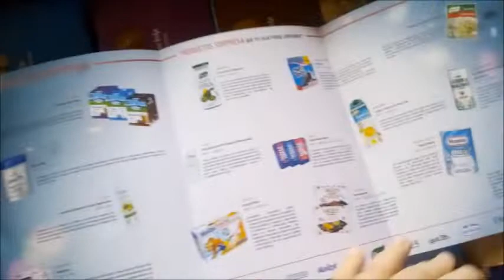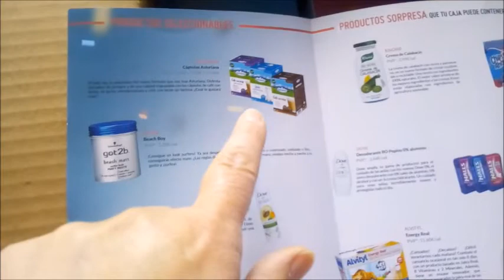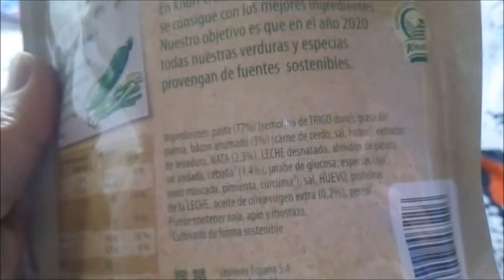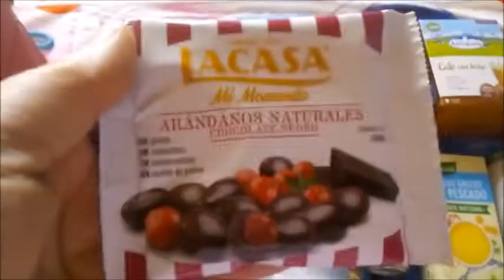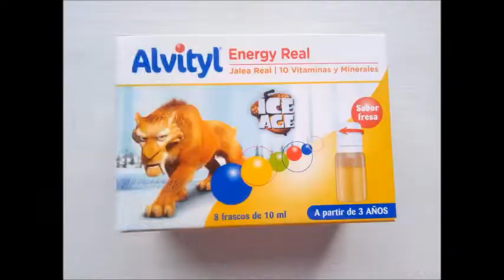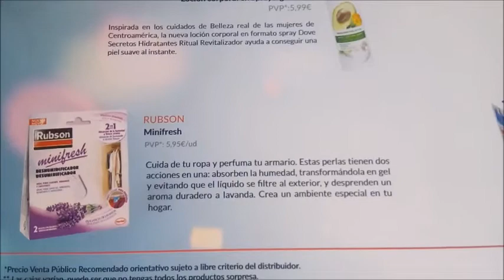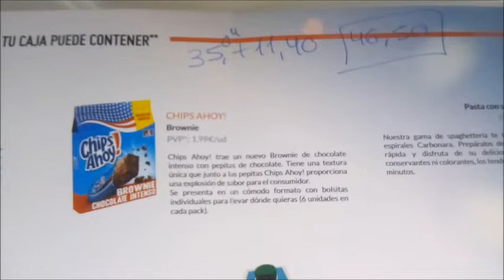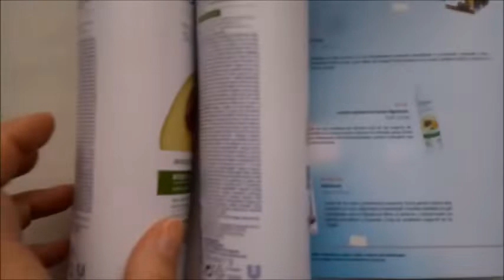Testabox Enero 2019: La All Star de las Testabox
👉La All Star de las Testabox del año, valorada en 47 Euros.

Ahora la Testabox como caja de suscripción ya no existe, sino que ha pasado a llamarse Kuvutbox y se vende 4 veces al año sin suscripción por 19.90 euros y con productos valorados en unos 60 euros.
Si te gusta la compras y si te gusta no la compras, pero ya no tiene suscripción.

👉En Enero viene la Testabox All Star, llamada así porque trae los productos que mas han gustado y mas han pedido, durante todo el año sus suscriptores.

👉La TestaboxAllStar de Enero (Esta valorada en 47 Euros)
Suele ser una de las cajas con mayor valor económico del año.
Junto a la de febrero y Marzo
Y la de Septiembre de Unilever.

👉MIS CAJAS DE SUSCRIPCIÓN:

👉👉Post completo en el blog con:
Los productos que podéis seleccionar
Y unboxing de la TestaboxDiciembre

👉👉 Que puedes seleccionar en la Testabox de Enero.

Primera caja por solo 7.99 euros.
Código: DEGUSTA7

👉👉Unboxing
Mas conocida como

Unboxing con post en el blog.

Besitos amores.
Zoraida.